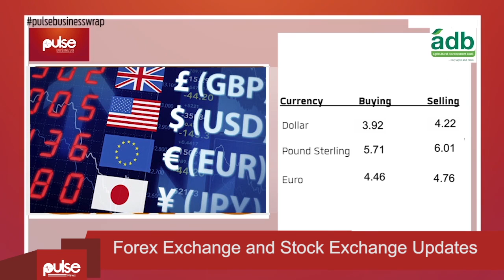Pulse Business Wrap - 7th June, 2016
Foto X boss defends allegedly fraudulent DVLA contract

The Chief Executive Officer of Foto-X, the digital printing company caught in the middle of the DVLA’s allegedly illegal $9.9 million printing contract has described the allegations of fraud in the contract process as a joke.

The Economic and Organized Crime Office, amongst other things, called for the prosecution of the former director of the DVLA for causing financial loss to the state.

The Attorney General’s department, also, after studying EOCO’s report on the matter, described the contract as unenforceable and unsustainable.

In response to these allegations, however, CEO of Foto X Dr. Ian Kluvitse said the allegation by the AG’s Department “Is a big joke, and extremely laughable.”

Irate workers of StanChart to head back to court

A disregard for the court ruling led to contempt charges, which the CEO would later purge himself of and also reinstate the sacked employees.

However, the  staff are still not satisfied because government has not paid salary arrears owed them.

After the contempt hearing on Monday,  lawyer for the staff, Prince Nii Ashie-Neequaye gave management of Standard Chartered Bank the deadline of  June 20, 2016,  to pay back the arrears of his clients, or be hurled back to court.

We go to the currency market

On how your stocks performed on the GSE Index today
BOPP were the biggest losers of the day, losing 45p to close at 2.53…whereas Call Bank were the biggest gainers of the day, gaining 1p to close at 0.85p.